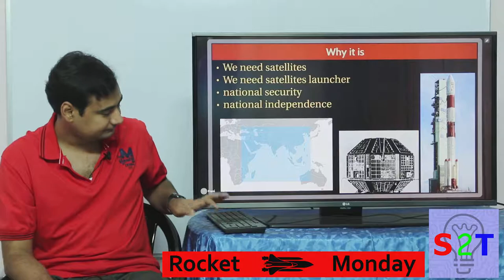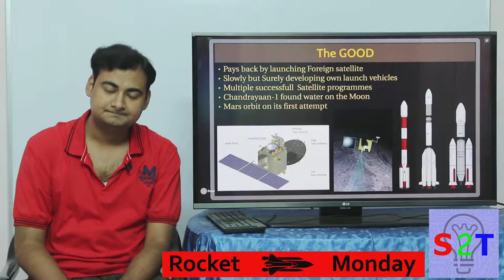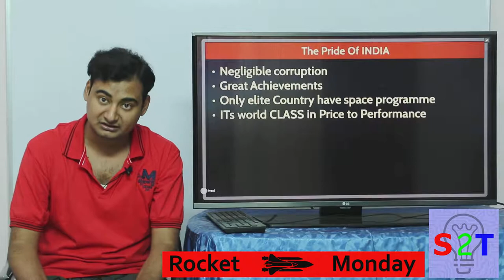Rocket Monday Ep6 (ISRO The pride of INDIA)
IN ep6 of Rocket Monday i will look at The pride of INDIA
We will take a look at what it is
Why did INDIA Invested in it
The GOOD it has done
The BAD PR
HOW it became the PRIDE OF INDIA